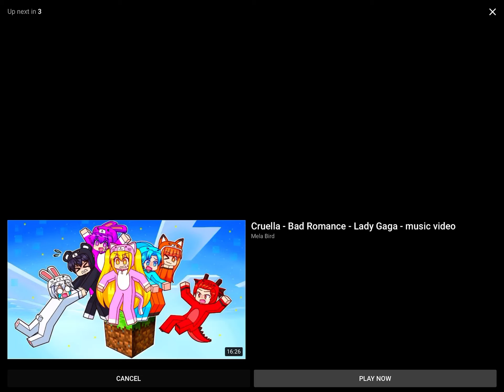This￼ is Making me ￼Crapping￼￼ at ￼HOME